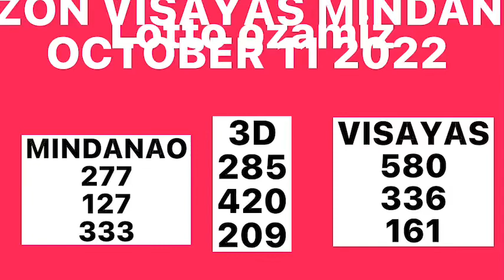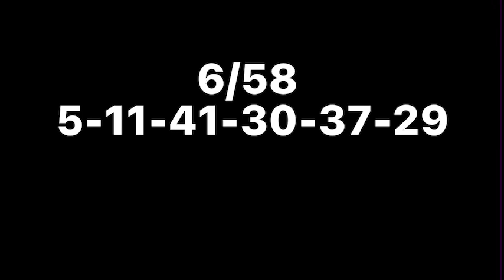PCSO RESULT OCTOBER 11 2022